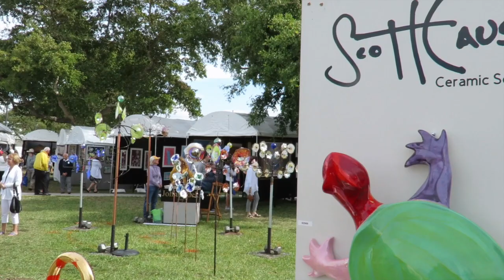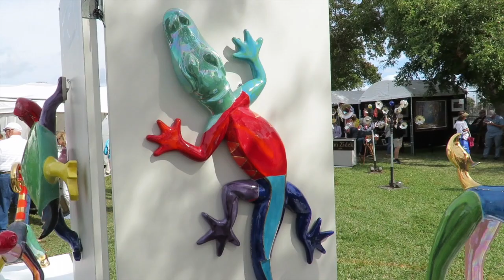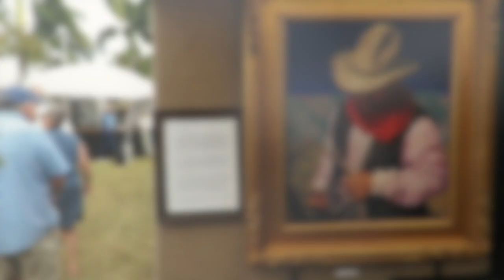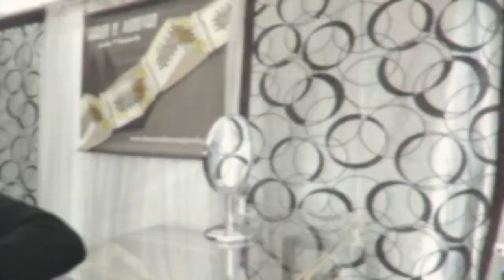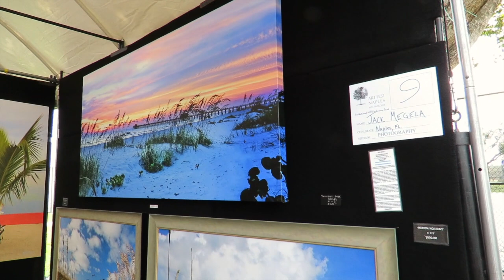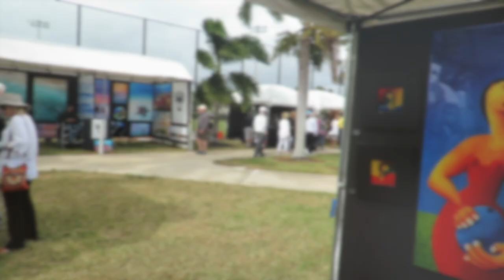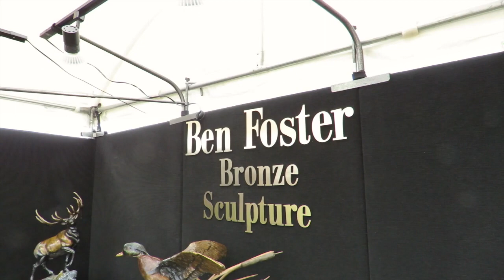Naples Art Fest at Fleischmann Park (2019)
This video is about Naples Art Fest at Fleischmann Park (2019)

A video of several talented artists I interviewed at the 2019 Naples, Florida Art Fest at Fleischmann Park.
I apologize for the poor audio quality: the microphone on my little Canon Powershot SX60HS does not work very well in windy conditions.
Learn more about Naples, Florida by visiting my "Whats Happening in Naples" group page on Facebook.